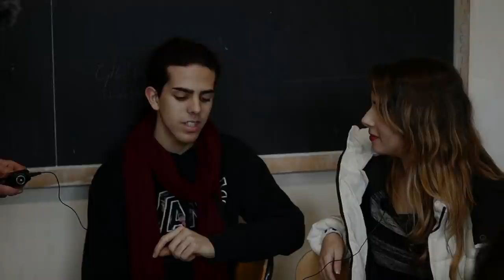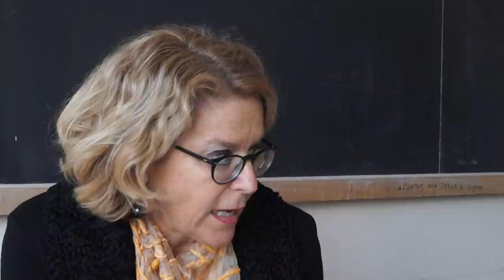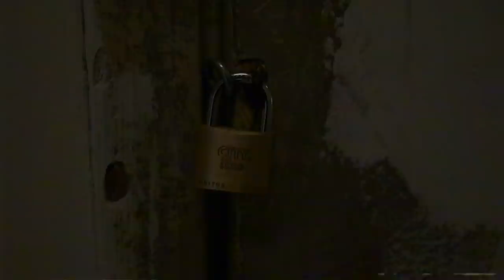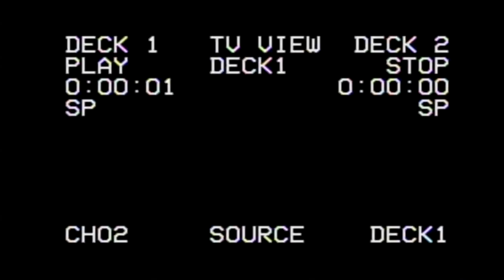co(n)gestione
Cos'è il CineTV? Nessuno senza averci stuidiato può capirlo, noi abbiamo cercato di spiegarlo al resto della popolazione. Cinque giornate di delirio e intrighi, frasi fatte e frasi sfrante, ma voi avete capito che è sta cogestione? O per meglio dire: Congestione.